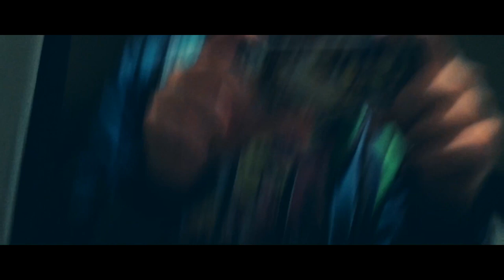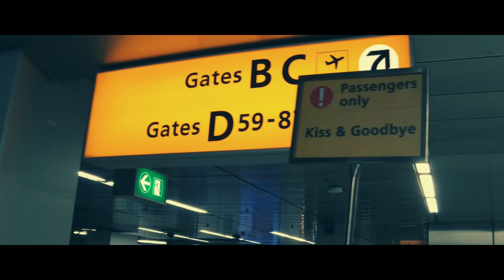My Strange Trip To Amsterdam! | I FEEL THE PAIN OF CHILDBIRTH (VLOG)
This is my vlog from my trip with the  youtube network Splay to Amsterdam.
We went to emulate the feeling of childbirth. Did i mention we are not women? this was the weirdest and most painful experience ever.